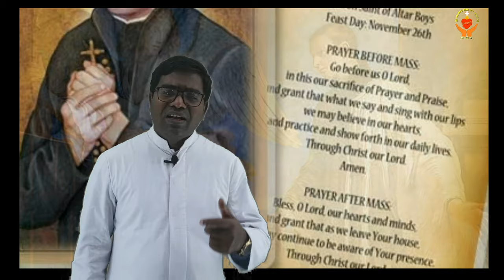26 NOV/ संत जोन बेर्चमान्स/ST. BERCHMANS/वेदी सेवकों के संरक्षक संत /दैनिक हिंदी संत सीरीज 53/ राँची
Eldest son of a shoemaker, John was born at Diest, Brabant. He early wanted to be a priest, and when thirteen became a servant in the household of one of the Cathedral canons at Malines, John Froymont. In 1615, he entered the newly founded Jesuit College at Malines, and the following year became a Jesuit novice. He was sent to Rome in 1618 to continue his studies, and was known for his diligence and piety, impressing all with his holiness and stress on perfection in little things. He died there on August 13. Many miracles were attributed to him after his death, and he was canonized in 1888. He is the patron of altar boys. His feast day is November 26